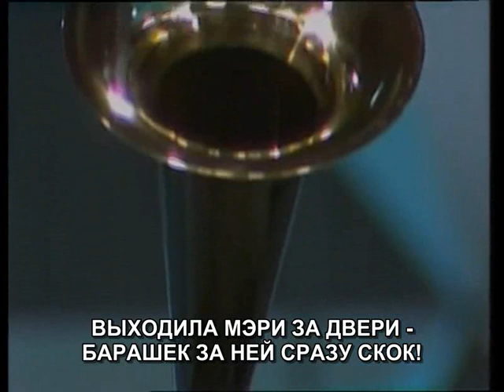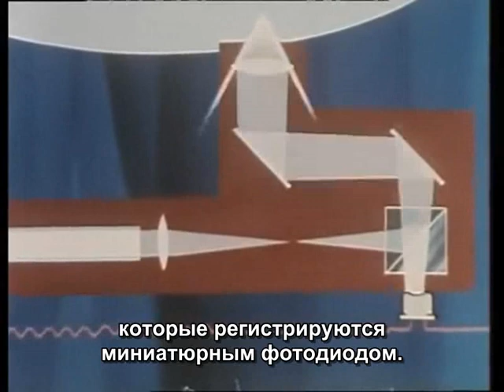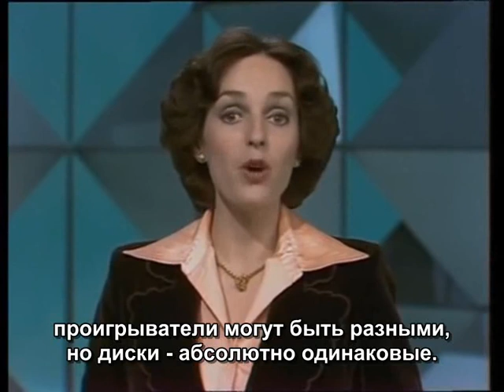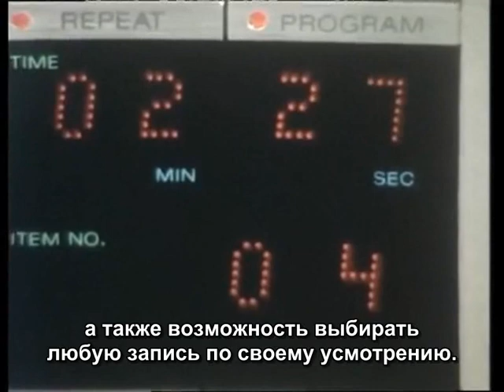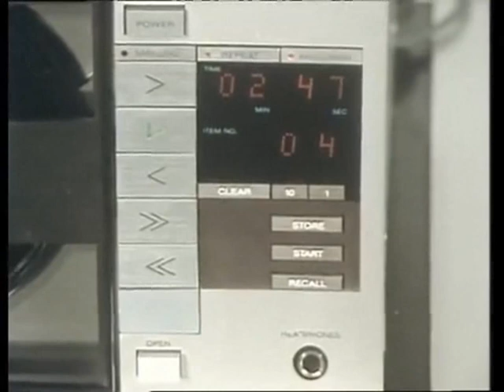Первый компакт-диск (1982)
Телесюжет 1982 года, в популярной форме доносящий до зрителя сведения о том, что представляет собой новый носитель информации под названием "CD" - компакт-диск, в чём заключается принцип хранения данных при использовании этого носителя, а также особенности работы проигрывателя таких дисков. В фильме также вкратце освещена история звуковоспроизводящих устройств.